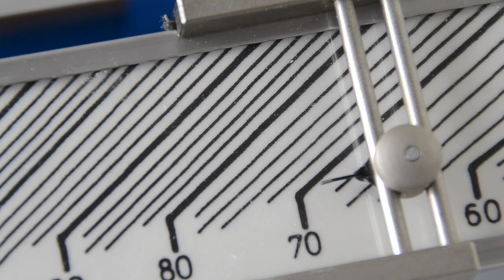Étalonner et utiliser un banc Kofler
Cette vidéo présente le banc Kofler, ainsi que les bons gestes pour son étalonnage et son utilisation pour déterminer une température de fusion d'un solide pur.

Niveau : Lycée (2nd)

Vidéo réalisée en collaboration avec Cultures sciences chimie.